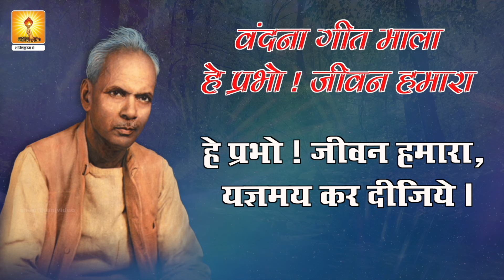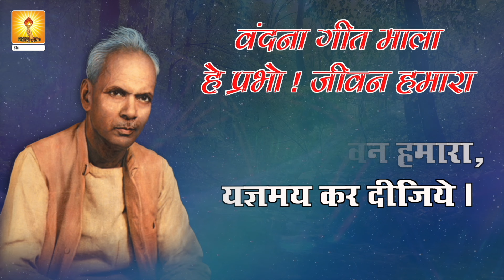हे प्रभो! जीवन हमारा.... || he prabho jeevan hamara ...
हे प्रभो! जीवन हमारा. वंदना गीत माला

*Follow Resp. Dr. Chinmay Pandya Ji on twitter and Instagram*

शान्तिकुंज हरिद्वार का आधिकारिक WhatsApp चैनल

Founded by Yug Rishi Pandit Shriram Sharma Acharya. Gayatri Pariwar is a world wide family of millions of people across the globe working with a motto to server humanity at large. Following ideals and priciples of Archarya Shri inspired individuals donate their time and resources for  making this world a better place to live.